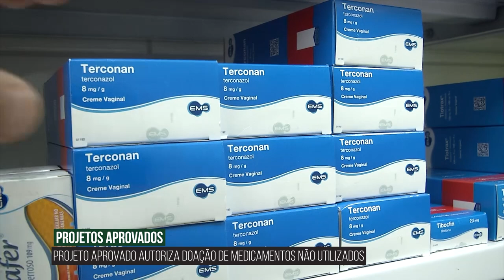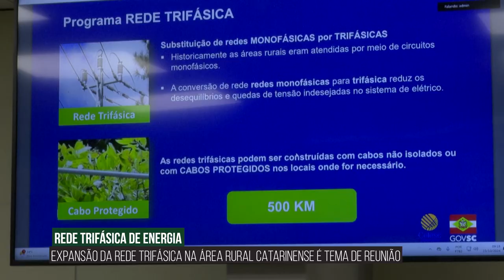Alesc Em Dia - Edição da Semana - 25/10/24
Assembleia aprova projeto que reajusta faixas da tabela salarial do magistério

Aprovado programa de farmácias solidárias para doação e reaproveitamento de remédios

Plenário aprova obrigatoriedade de teste que detecta a AME em recém-nascidos

CCJ aprova propostas que ampliam lista de exames obrigatórios em recém-nascidos
Comissão de Agricultura discute expansão da rede trifásica na área rural

Bancada do Oeste quer explicações da Celesc sobre atrasos na compensação de créditos de energia

Bancada do Sul cobra agilidade nas obras da SC-108
Frente Parlamentar discute projeto de rodovia paralela à BR-101

Com apoio do Parlamento, 18º Congresso Estadual das Apaes reúne 3 mil pessoas em Baln. Camboriú

Ouvidora-Geral da Defensoria Pública toma posse em audiência pública na Alesc